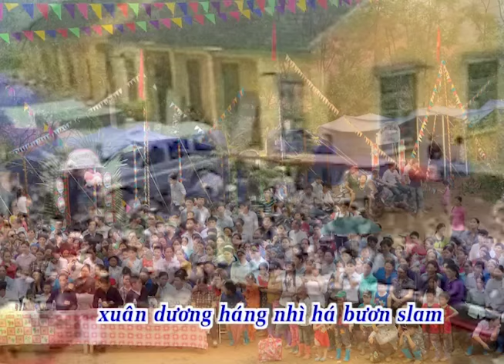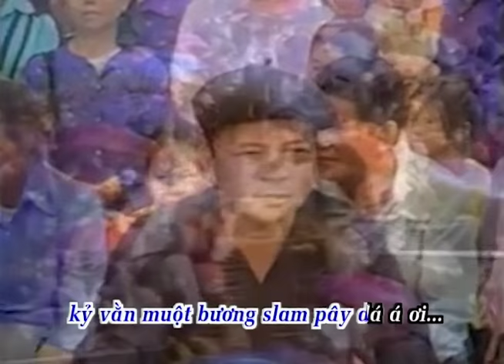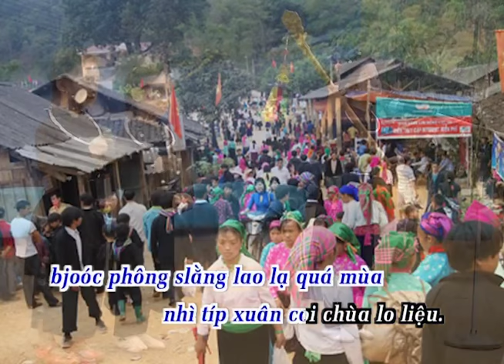Dân ca Tày - Vằn hội nhì hả bươn slam